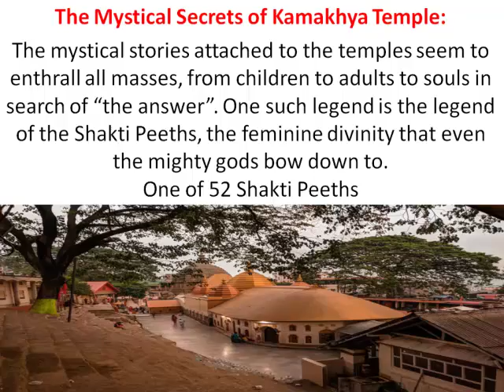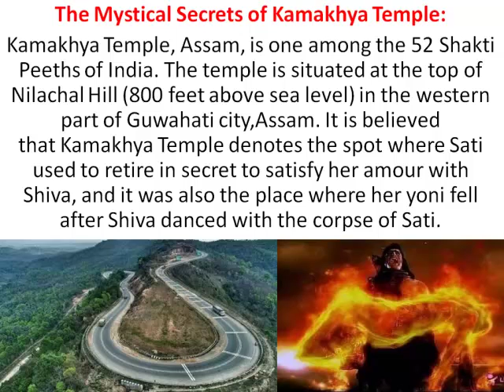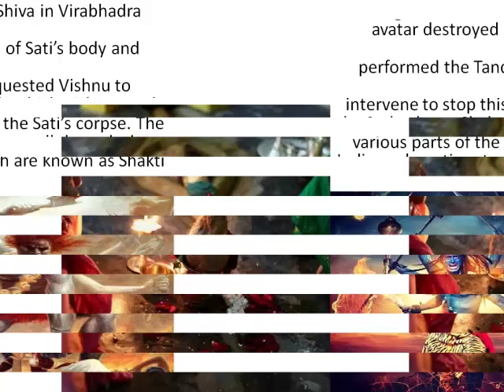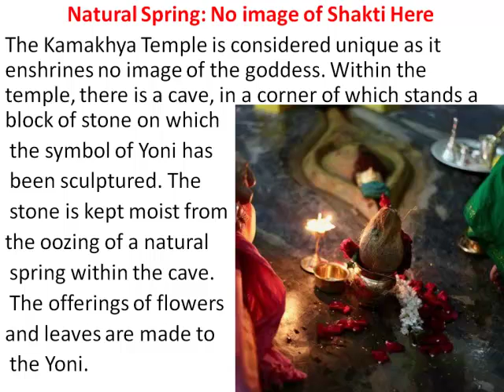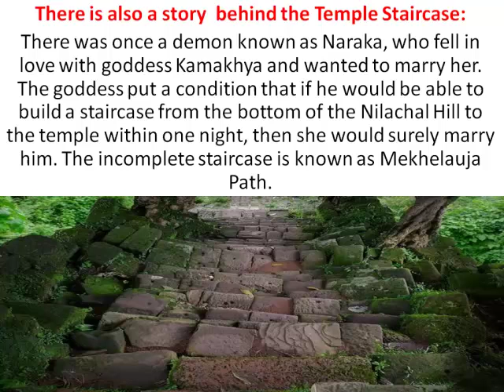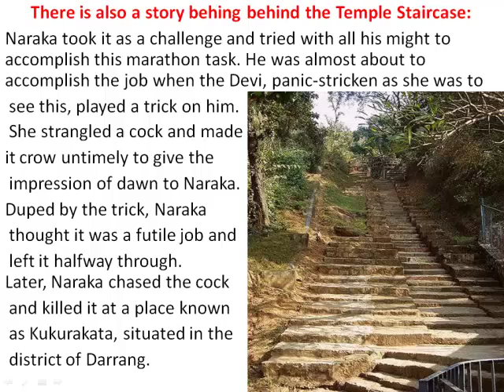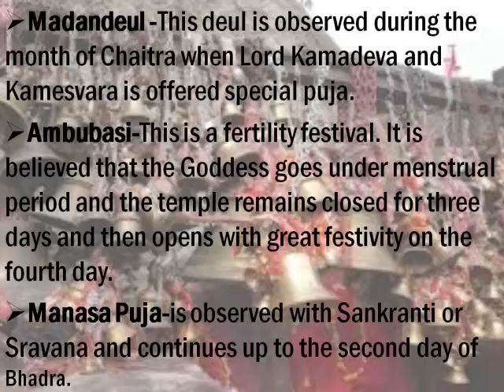The Mystical Secrets of Kamakhya Temple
Kamakhya Temple: Kamakhya is an important Hindu Tantric goddess of desire who evolved in the Himalayan hills. She is worshiped as Siddha Kubjika, and is also identified as Kali and Maha Tripura Sundari. According to the Tantric texts (Kalika Purana, Yogini Tantra) that are the basis for her worship at the Kamakhya temple, a 16th-century temple in the Kamrup district of Assam. The earlier manifest of the goddess sanctified at the Garo hills is destroyed, although the Vatsayana priests are said to have carried away the manifest of the goddess to the Hindu kingdom in Kashmir and later sanctified in a remote hill forest in Himachal. Her name means "renowned goddess of desire," and she resides at the presently rebuilt Kamakhya Temple in 1645 C. The temple is primary amongst the 51 Shakti Peethas related to the sect that follows Sati, and remains one of the most important Shakta temples and Hindu pilgrimage sites in the world.